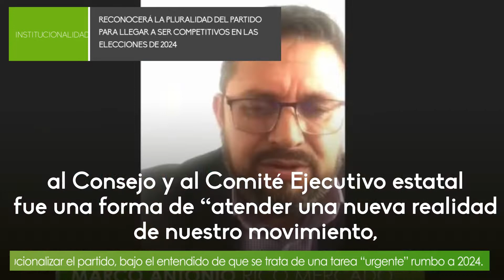Buscará Marco Antonio Rico la unidad y la institucionalidad en Morena